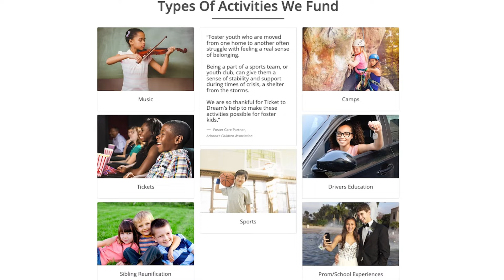👏 Join us in welcoming Brandon! | E3 Realty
👏 Join us in welcoming Brandon! 🎉

🌟 With over a decade as a top-producing agent and deep roots in the Vacaville area, Brandon brings a wealth of local knowledge to his clients in Solano, Napa, and Yolo counties. Living in Vacaville with his wife Brittany and their three children, Brandon balances his bustling real estate career with family life and his passion for drums. 🥁

Brandon, welcome to the E3 Family! ❤️